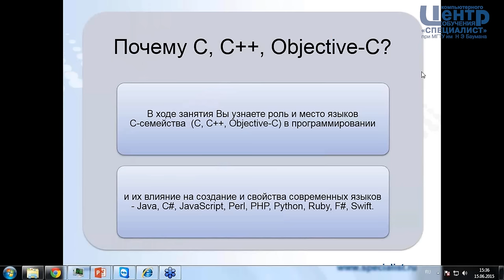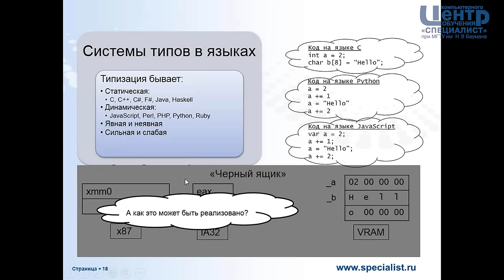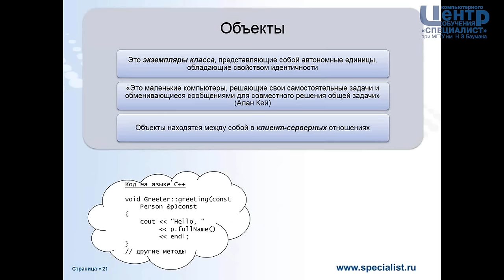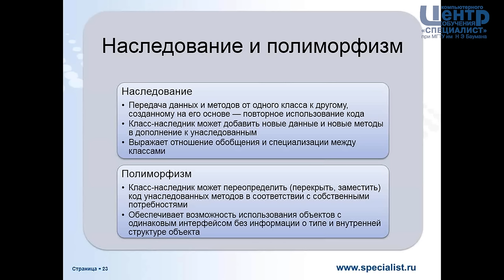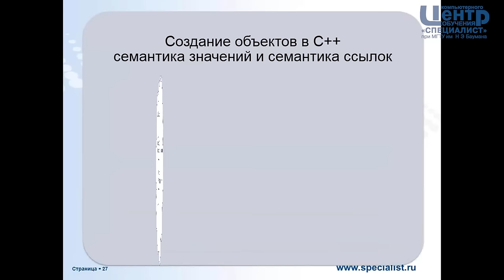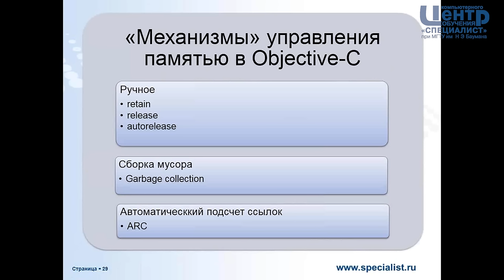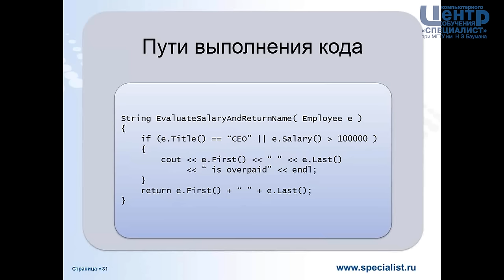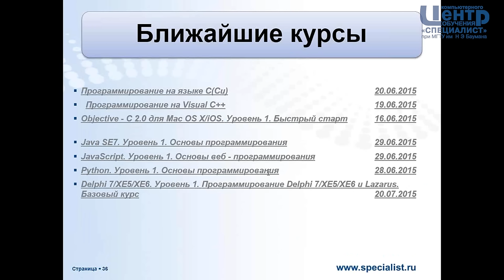Зачем следует изучать программирование на языках Си-семейства? (Часть 2)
В ходе занятия Вы узнаете роль и место языков этого семейства (C, C++, Objective-C) в программировании и их влияние на создание и свойства современных языков - Java, C#, JavaScript, Perl, PHP, Python, Ruby, Haskell, F#, Swift. На занятии будут даны ответы ключевые вопросы, которые часто возникают у новичков в мире C:

- Как и почему языки C-семейства заняли свое "особое" место среди прочих языков программирования?
- Какие "сильные" стороны этих языков реализованы в других языках программирования?
- Какие "слабые" или "потенциально опасные" их свойства трансформированы и в какие именно "более мощные" или "более безопасные" конструкции и решения в других языках программирования?
- Какую "цену" приходится "платить" за эту мощь и безопасность?

Курсы для начинающих программистов (C, C++, Java, JavaScript, Python, Delphi, Linux, Oracle, Swift и др.) в учебном Центре "Специалист" при МГТУ имени Баумана

Семинар продолжает цикл популярных вебинаров, посвященных особенностям С-подобных языков:
- Часть третья (отделение интерфейса от алгоритма - как и зачем это реализуется в программах на языках C-семейства)